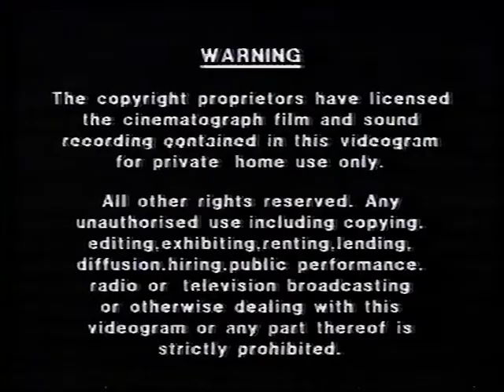Original VHS Opening: The Smurfs: Pappy's Puppy (UK Retail Tape)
Here are the Titles From My 1996 UK VHS of The Smurfs: Pappy's Puppy

1. PolyGram Warning Screen
2. PolyGram Video Logo
3. The Smurfs - Christmas Party advert
4. The Smurfs - Season 8 Intro